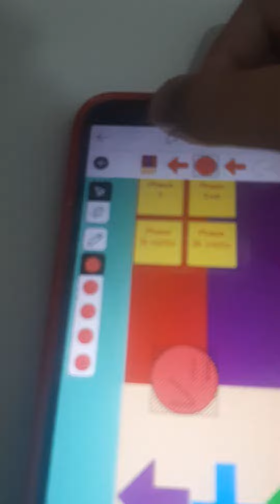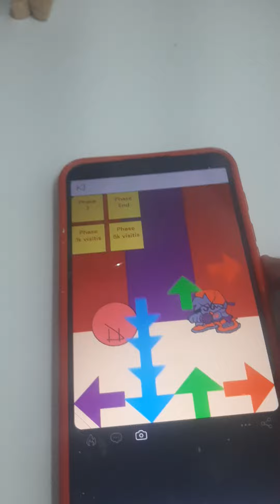kilo vs danielle cassia phase 1 music